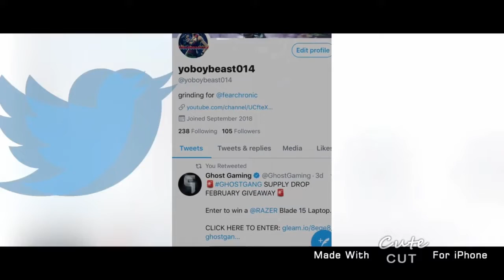So i 1v1ed brunson